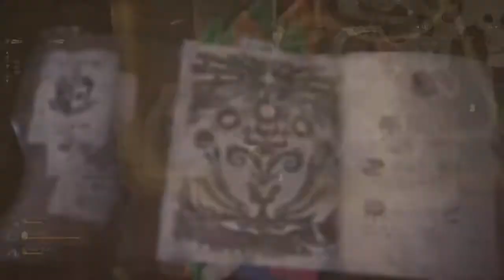Monster Hunter: World erva antídoto